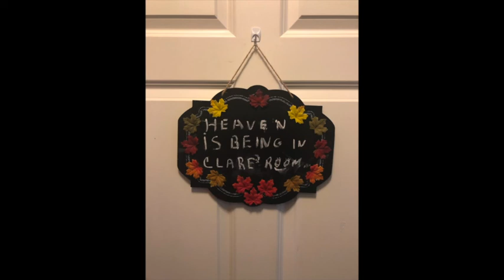Clare T Powell